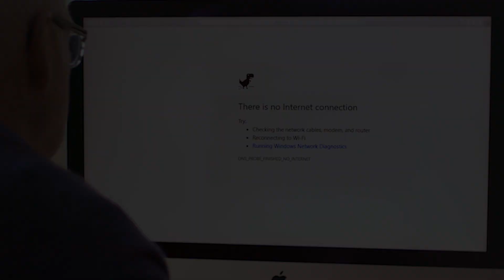TeamViewer Pilot – Telco customer use case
Augmented reality now helps with everyday problems. For example, if you want
to help your father to set up a router, you can not be there in person. How can you do that?
Discover our augmented reality solution, TeamViewer Pilot. Free for personal use!